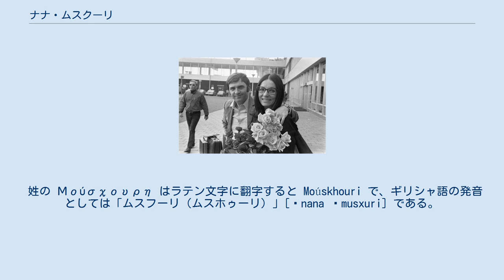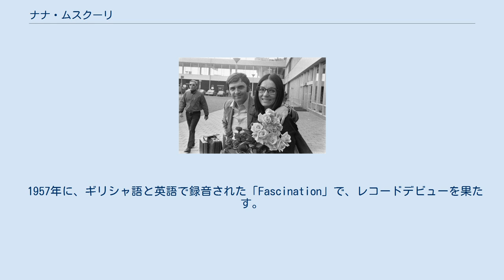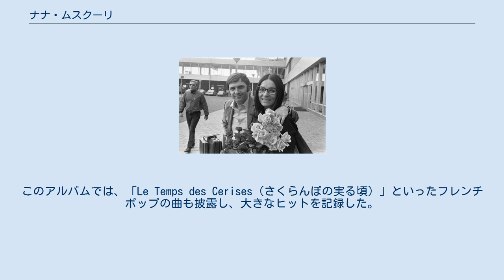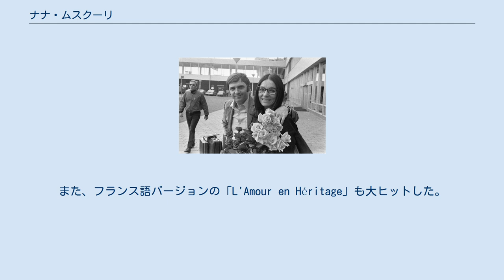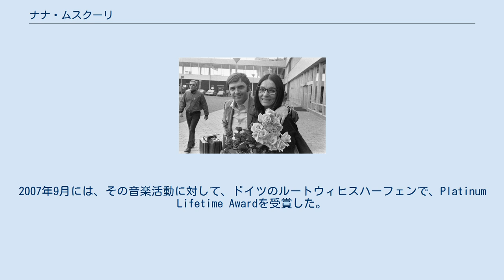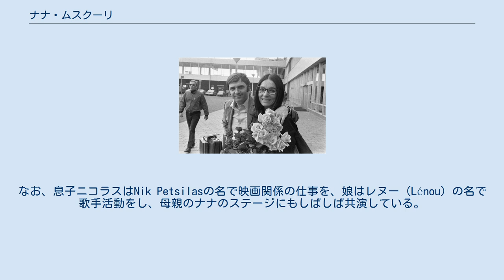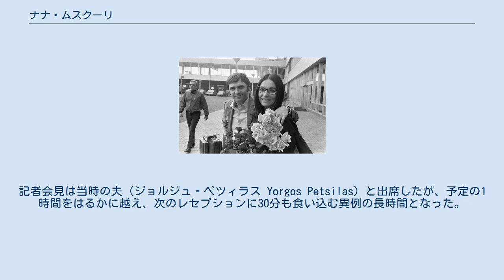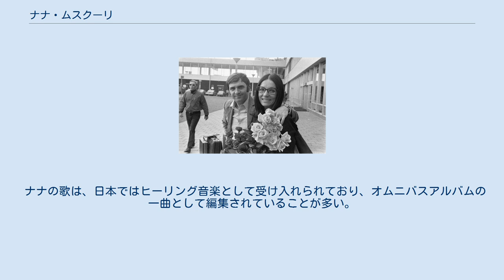ナナ・ムスクーリ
ルクセンブルクのユーロビジョン・ソング・コンテスト参加者
夫のジョルジュ・ペツィラスと（1971年） ナナ・ムスクーリ（Nάνα Μούσχουρη [ˈnana ˈmusxuri] 、ラテン文字翻字: Nána Moúschouri、ただし本人使用のラテン文字表記: Nana Mouskouri、1934年10月13日 - ）は、世界的に有名なギリシャ人の歌手。
政治家としても多少活動している。
本名はヨアンナ・ムスクーリ（Ιωάννα Μούσχουρη [ioˈana ˈmusxuri] 、ラテン文字翻字: Iōánna Moúschouri）。
 姓の Μούσχουρη はラテン文字に翻字すると Moúskhouri で、ギリシャ語の発音としては「ムスフーリ（ムスホゥーリ）」[ˈnana ˈmusxuri] である。
ただし、Mouskouri という表記で活動しており、日本語表記もそれに倣っている。
 1934年10月13日、クレタ島に生まれた。
子供時代は『ナナ』というあだ名で知られていた。
 全世界で300万枚以上のレコード、450枚のアルバムを発売し、15言語（ギリシア語、フランス語、英語、スペイン語、イタリア語、ドイツ語、ラテン語、ポルトガル語、日本語など）で約1500曲の歌を発表した。
また、世界中で230以上のゴールドおよびプラチナディスクを記録している。
世界で最も、レコードの売り上げが多い歌手の一人であり、その売り上げ枚数は、2億3000枚以上ともいわれる。
 クラシックの素養に裏打ちされた歌唱力もあって、持ち歌のレパートリーは大変広く、ジャズからポップス、クラシック、ギリシャ音楽からラテン、各国の民謡・童謡まで、オールラウンドにこなす。
 ヒット曲は「愛」をテーマにしたものが多く、憂鬱、切望、および感傷的な黙想を愛の歌によって、かもし出しているといわれている。
 1960年代からレコードをリリースし続けており、その市場はヨーロッパ、南北アメリカ、韓国を中心としたアジア、オーストラリア、ニュージーランドなど世界中に広がっている。
中東でもコンサートが企画されたことがある。
 その一方で、EU議会では過去にギリシャ代表として政治活動も行い、また現在もユニセフの親善大使を務めており、各地で平和を訴えるコンサートを行っている。
 ムスクーリ一家はクレタ島に住んでいた。
彼女の父親・コンスタンティーヌは、地元の映画館に映写技師として、母親・アリスも同じ所で、女子案内係として働いていた。
ナナが3歳の頃に、家族でアテネへ移る。
両親は、ナナと姉ジェニーを、名門のアテネ音楽学校に通わせようと、仕事に励んだ。
 彼女は、6歳ごろから音楽の才能を示していた。
また、生まれつき声帯の膜が一つしかなかったという（通常は二つ）。
これが、彼女の話すときの嗄れ声と歌うときの音域の広さを生み出している。
なお、2歳年上の姉ジェニーも、親からオペラ歌手になることを期待されていたという。
 当時のギリシャはナチスの占領下にあり、父親・コンスタンティーヌは、反ナチス運動に加わっていた。
そんな貧しい生活の中で、彼女は12歳から歌唱のレッスンを受けていた。
家庭の財政は非常に厳しく、レッスン料が払えないほどであった。
しかし先生は、彼女に才能があることを見込んで、無料でレッスンをしてくれたという。
また、彼女は当時、ラジオを通して、フランク・シナトラやエラ・フィッツジェラルド、ビリー・ホリデー、エディット・ピアフなどを好んで聴いていた。
 1950年、アテネ音楽学校に入学する。
ナナはピアノ科と和声科を専攻し、自身の歌っていたオペラとクラシックを熱心に研究した。
そんな中、1958年に、友人からジャズをやってみないかと勧められ、アルバイトでジャズを歌い始める。
ナイトクラブなどで歌を披露し、ラジオにも出演するようになった。
しかし、これらの活動が、音楽学校の教授にばれてしまい、学校から追放されてしまう（このころ、アテネ音楽学校では、ジャズを音楽でないように扱っていたとされている）。
かくして、オペラ歌手になるという彼女の夢は閉ざされた。
 1957年に、ギリシャ語と英語で録音された「Fascination」で、レコードデビューを果たす。
翌1958年には、作曲家のマノス・ハジダキスと出会い...